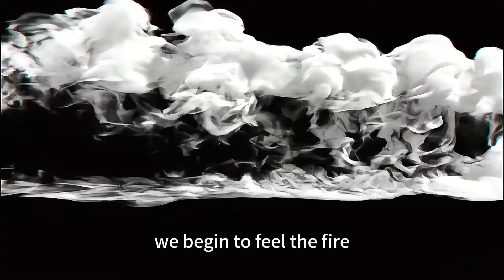澳門故事《民間賭神》02 賭神斌哥的師傅是縱橫賭場的葉師傅，斌哥依據葉師傅的心法下注逢賭必贏(國語)